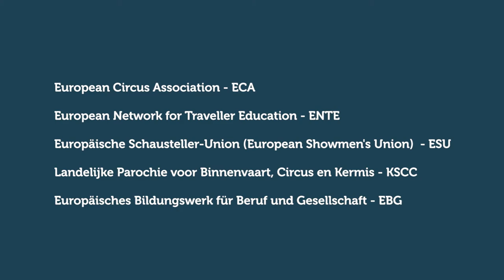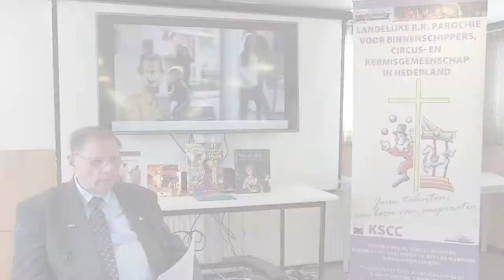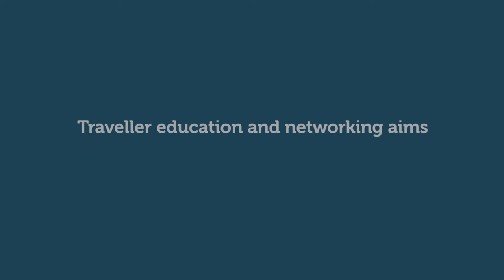Supporting Traveller education - Education Talks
Five networks for Traveller education – ECA, ENTE, ESU, KSCC and EBG – explain what they do to ensure equal opportunities for circus workers, and share their view on the COVID-19 pandemic.